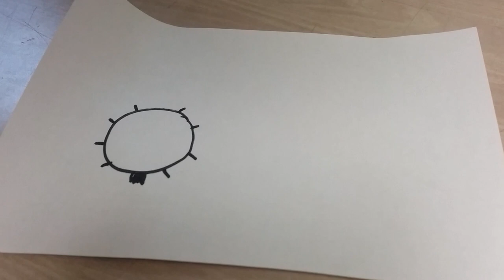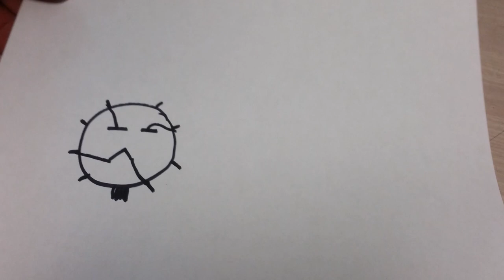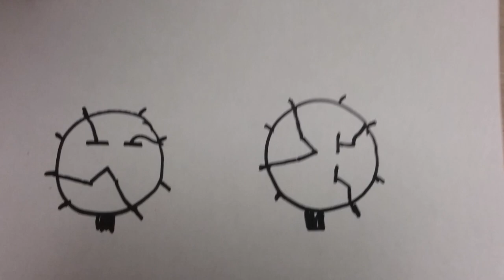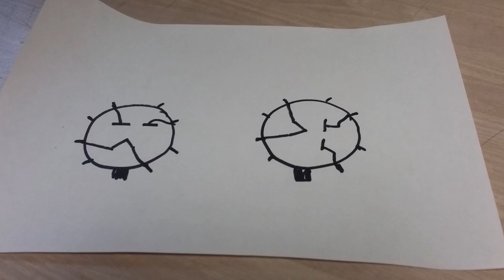The Worlds Worst Octal Tube Sockets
A quick glance will tell you that these a very high quality military grade EBY octal sockets - some of the best tube sockets ever made. A second glance will tell you a tale of a high voltage plate supply transformers dying needless deaths.